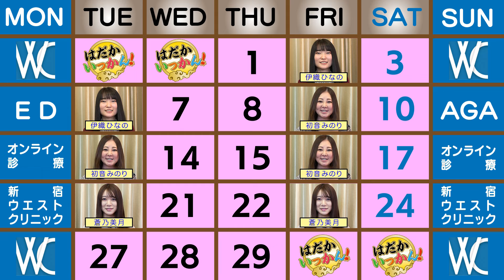中学時代に男子が嫌がらせ「アイドルは辛いよ」逢沢みゆ、マネージャーとの因縁。初めてはホラー映画で誘惑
いっかん！オンラインクリニック開始
こちらの新規登録で
紹介コードikkanを入力すると割引が適用されます

おとといフライデーライブチケットはこちらから

元アイドル逢沢みゆはアイドルからA○女優に
中学からアイドルをしていた彼女への男子の悪戯とは？